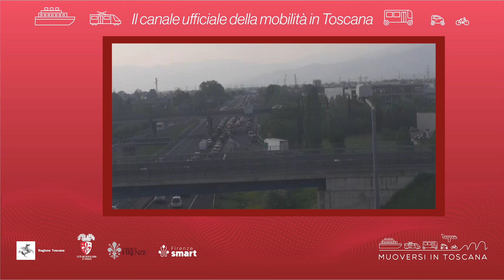Muoversi in Toscana - Edizione delle 19 del 26 maggio 2023